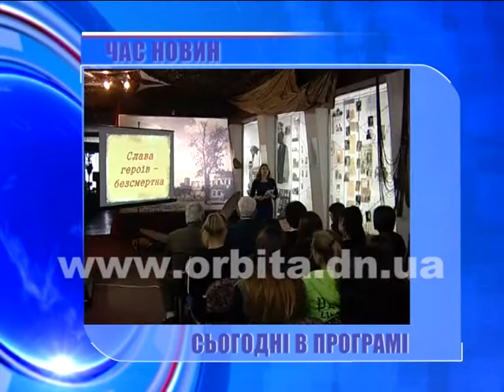Смотрите в программе «Час новин» на телеканале «Орбита»